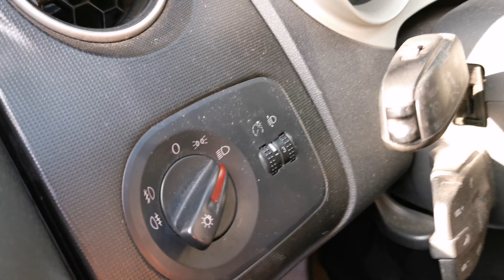Retrofit = [1/2] Seat Ibiza 2012 + NHK G5 BRT + Lupas Led DRL y Altas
Los productos utilizados en este Retrofit fueron los siguientes:

1.- Proyectores Bixenon NHK G5 BRT 3".

2.- Cubiertas o Biceles Iris.

3.- Kit Xenon NHK G55 55w Canbus.

4.- Proyectores Led NHK DRL y Altas.